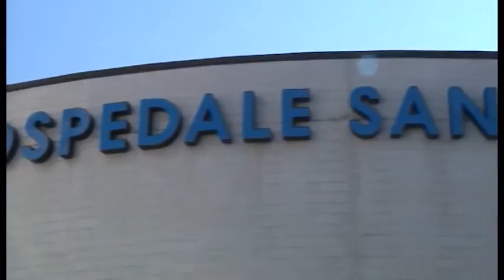Meningite, bambina di 11 anni ricoverata al San Donato di Arezzo